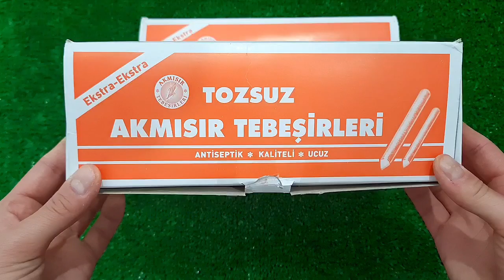NEW COLORS COLORFUL CHALK VS MEAT GRINDER NEW VIDEO